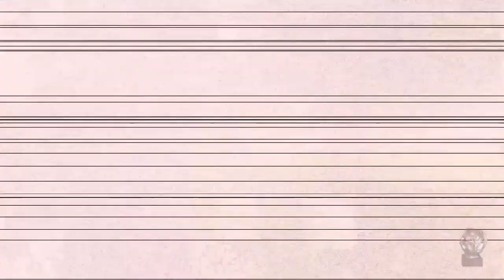Hate of the Nation Address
Pelikula ni Klaro Depokado